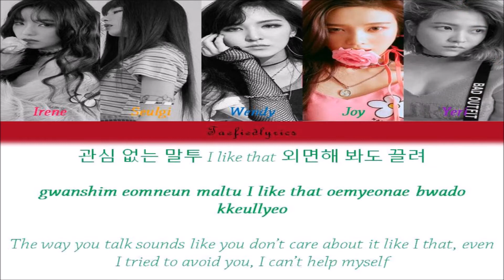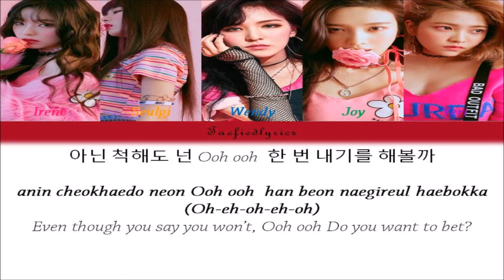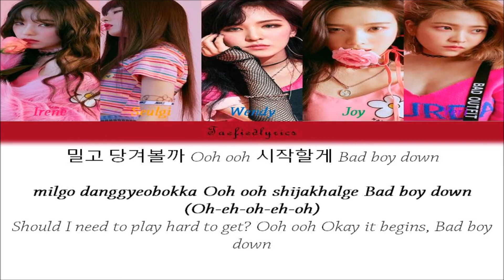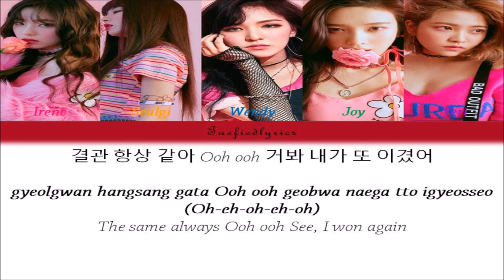Red Velvet(레드벨벳) - Bad Boy Colour Coded Lyrics (Han/Rom/Eng) by Taefiedlyrics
Red Velvet's song "Bad Boy" with Hangul, Romanization and English subs!
Bad Boy
Album: The Perfect Red Velvet – The 2nd Album Repackage

Irene, Seulgi, Wendy, Joy, Yeri

Lyrics/작사: JQ, 문희연
Composer/작곡: The Stereotypes, Maxx Song,
Whitney Phillips, 유영진
Arranger/편곡: The Stereotypes